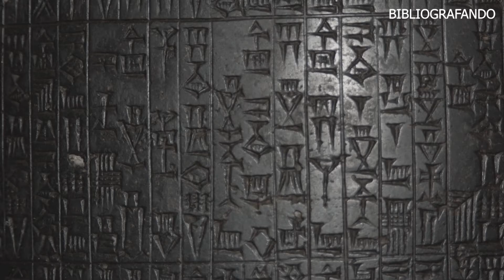10 DEUSES PAGÃOS ASSUSTADORES MENCIONADOS NA BÍBLIA - QUEM ERAM OS FALSOS ÍDOLOS?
A idolatria pagã foi um dos maiores problemas relatados na bíblia mas você sabe quem eram essas divindades mencionadas no velho e no novo testamento? Além de criaturas com aparências bizarras e monstruosas eram cultuados através de rituais profanos e sacrifícios sinistros em templos e santuários dedicados as suas imagens, veja tudo sobre isso neste vídeo, vamos bibliografar para você.